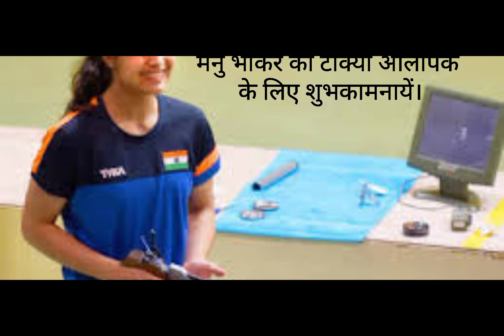ISSF वर्ल्ड कप में स्वर्ण जीतने वाली सबसे युवा भारतीय महिला निशानेबाज